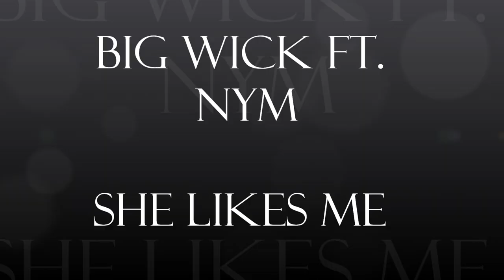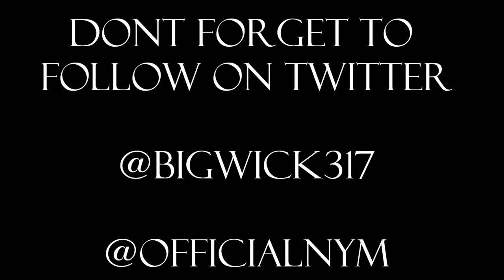BIG WICK FT. NYM - SHE LIKES ME VIDEO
FOLLOW ON TWITTER @BIGWICK317 & @OFFICIALNYM